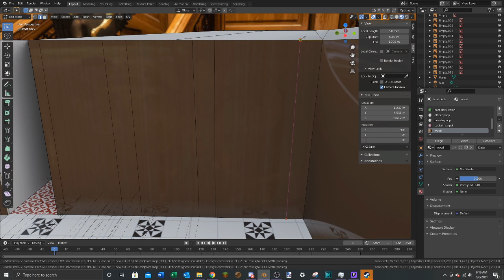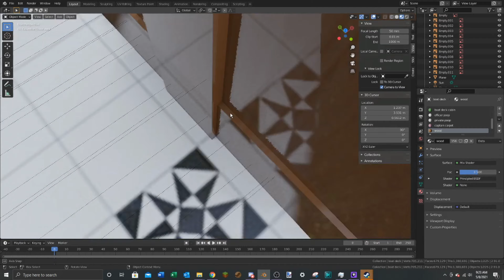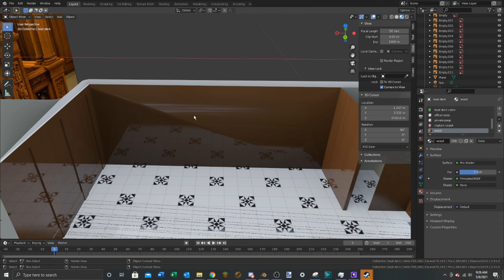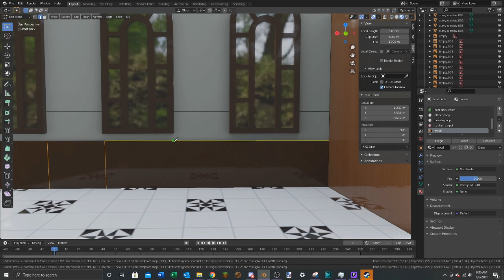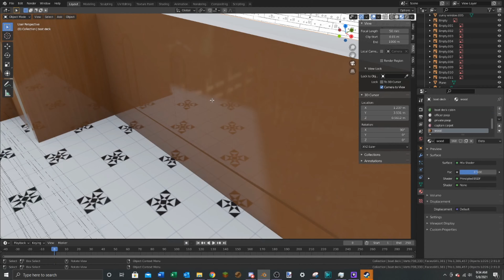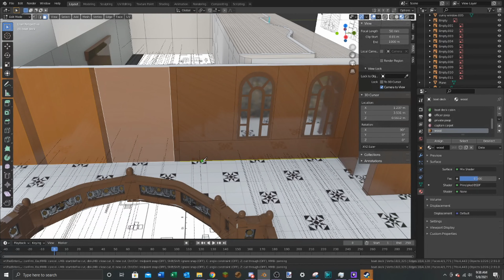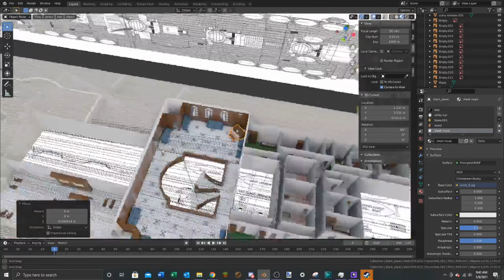TIP Ep. 9 Finishing the Grand Staircase